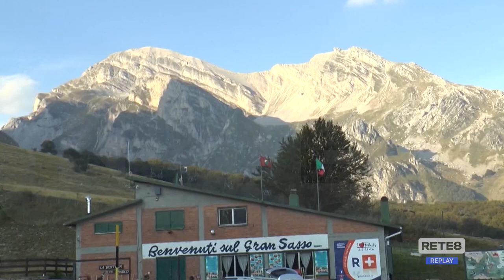Prati di Tivo - Nel weekend riapre l’impianto?